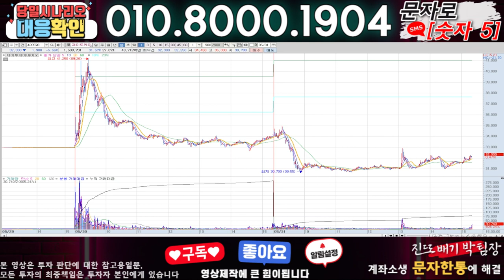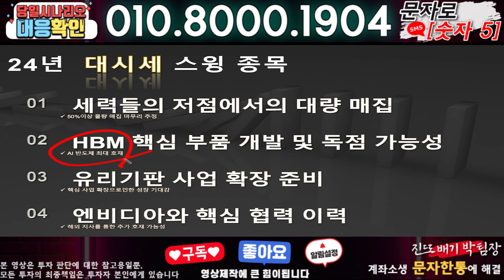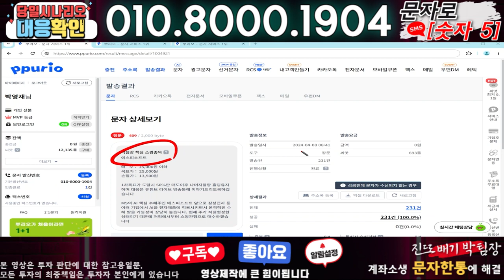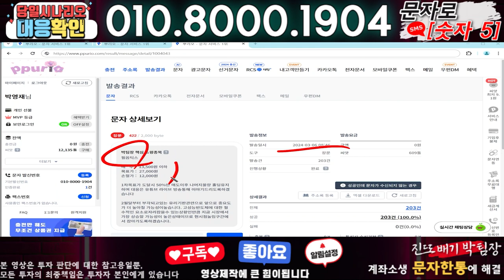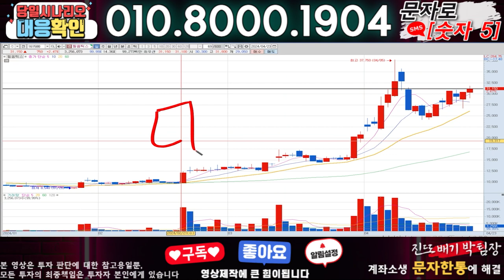제이투케이바이오 ) 3분전 기습속보-공식입장발표!! 무슨일인가?